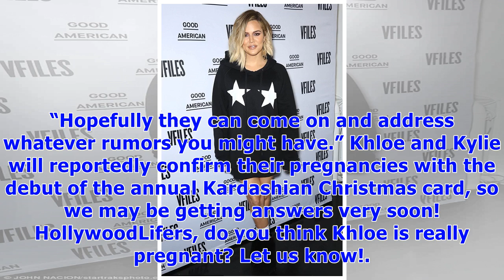Khloe kardashian once again has no sign of a baby bump in y black outfit — see pic